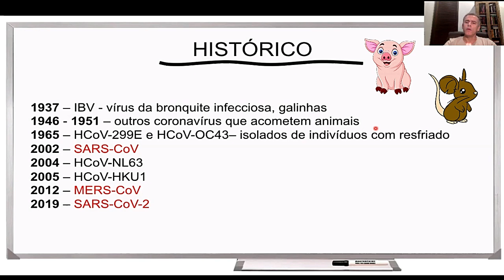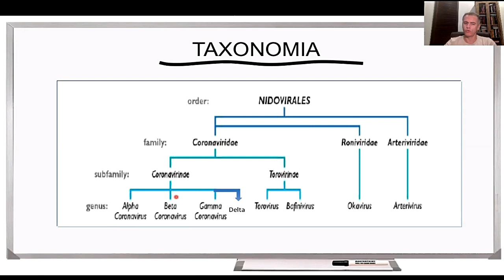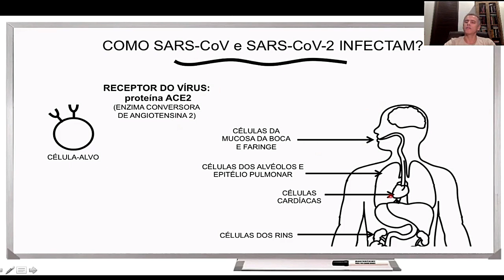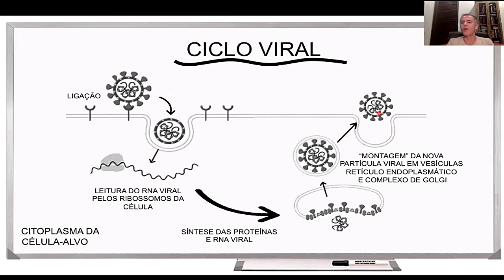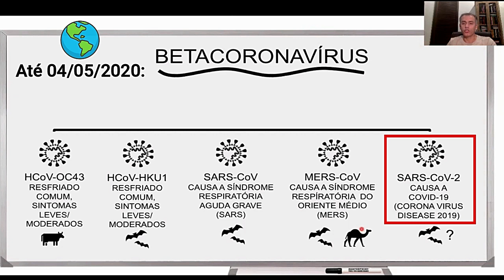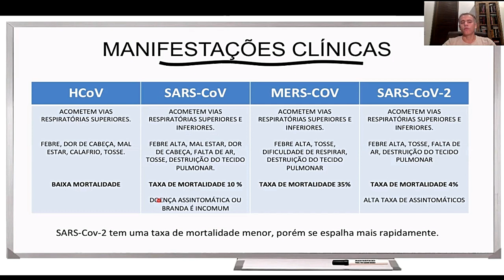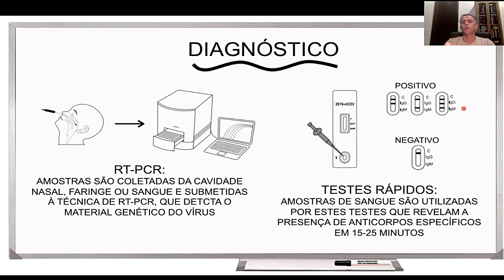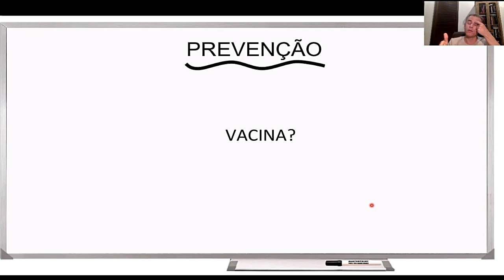A CIÊNCIA NA PANDEMIA - Temp. 1: O mundo dos vírus - Ep. 8: Coronavírus